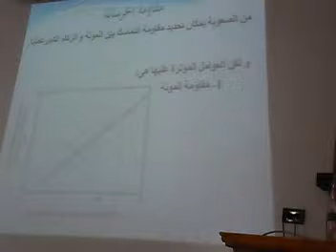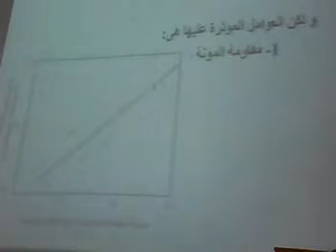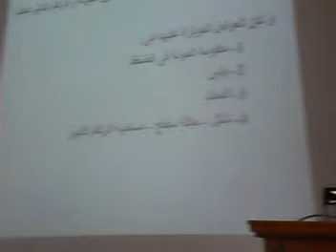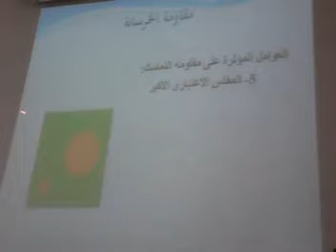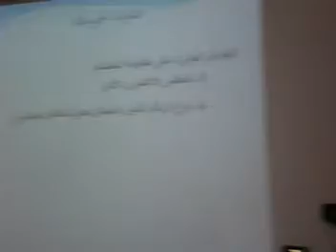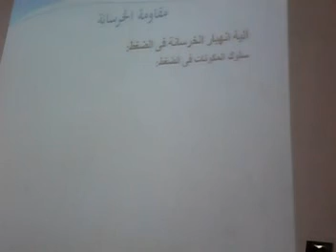5th lec. 1st part